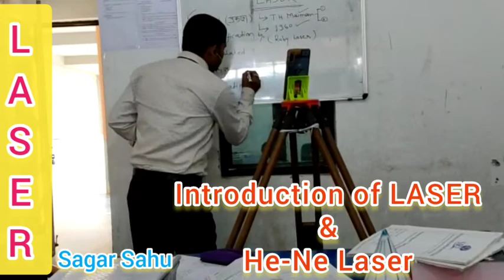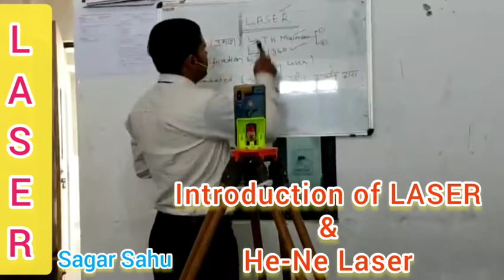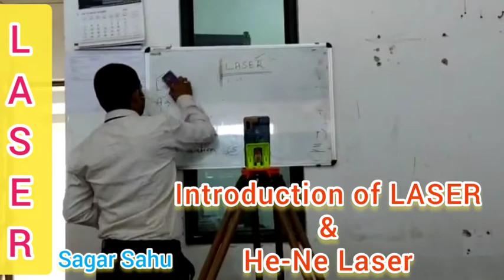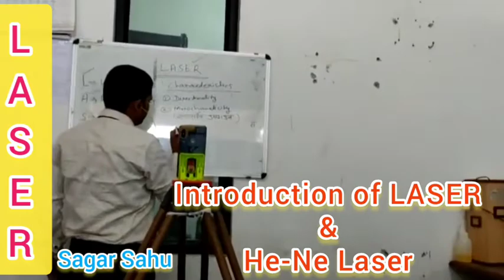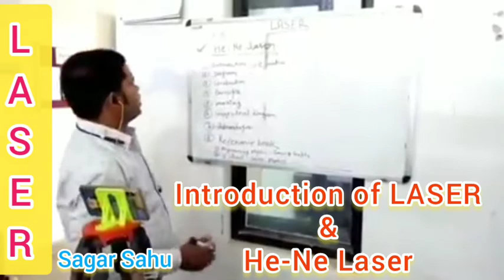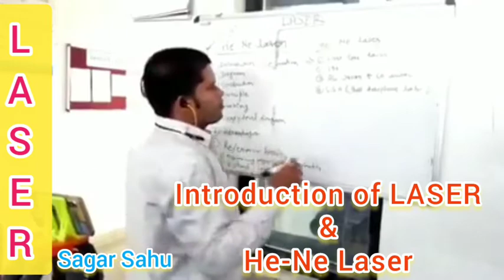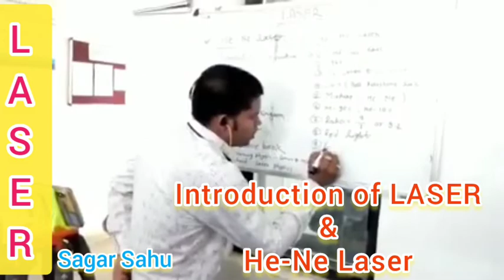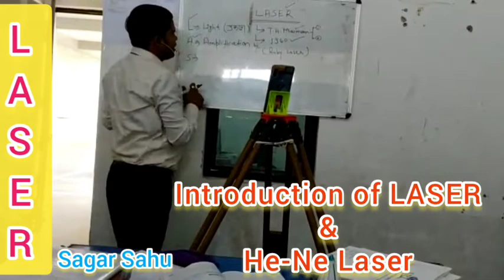//Physics//LASER//He-Ne Laser//SAGAR SAHU//9165775664//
लेजर